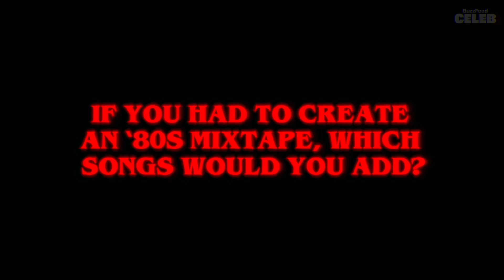TEARS FOR FEARS - HEAD OVER HEELS (MUSIC VIDEO COVER BY : ROSHAN SERMANA)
I hope you enjoyed and liked this new music video cover!

miss gurl was so flabbergasted while watching that interview, I just have an idea after finished watching it! lmao 😭😂❤️

for the instrumental that I used in this video credits to :
Tears For Fears - Head Over Heels (Instrumental Version)

for the Stranger Things Cast interview that I used in this video credits to :

for the Eddie Munson's scenes from Volume 1 of Stranger Things 4 that I used in this video credits to :

Stranger Things 4 | Eddie Munson's Upside Down Guitar Scene | Netflix

Stranger Things S4 Vol.2 | Dustin and Wayne, Mourns Over Eddie's death 😢

this just proves how much I love Eddie Munson lmao believe it or not when Stranger Things 4 Volume 1 Final Trailer is released and I saw him in there with THAT scene I fell in love with him and I just knew he's going to be my favorite character next to Steve Harrington hahahaha I just quickly made this cover as soon as possible cuz I've been trying to make a cover from Tears For Fears and finally here it is! I have a lot more to make a cover from them and it will be all out very soon! I've been crying for 3 HOURS I weep for him till I fell asleep it's like 3am in the morning and I just breakdown for all that happened in Volume 2! I was having the time of my life I cheered and laugh and cried for all the characters in this season lol moments before disaster and after that it's just done what am I going to do now? I'm in my denial phase and I'm not going to stop fighting to bring Joseph Quinn back for Season 5 they really have to do it and I love the KAS THEORY it just makes sense! my coping mechanism after 1 week I just binge watching all of Joseph Quinn's other works and right there I just saw that he's going to be added to my favorite actors he is very talented and a kind and sweet human being I really hope that he will do a meet and greet in here in the Philippines! 🥺🥺💖💖💯💯

Facebook Pages
- Roshan (official page/main page)

Lyka
- roshan_agathadaryl

Musical.ly
- Roshan @roshanagathadaryl

- roshan_agatha
🔗Add me on Snapchat! Username: roshan_agatha

SEE YOU GUYS ON THE NEXT VLOG OR VIDEO!